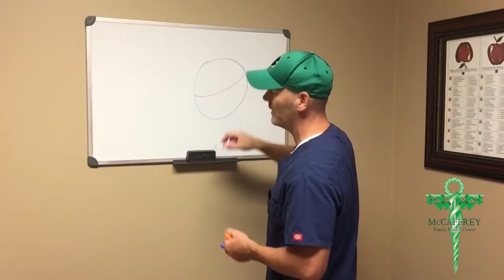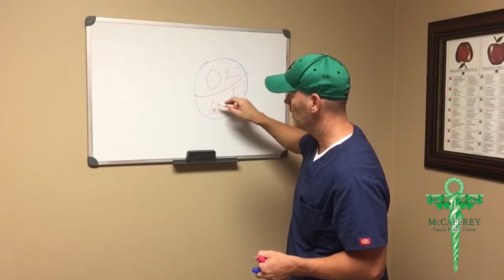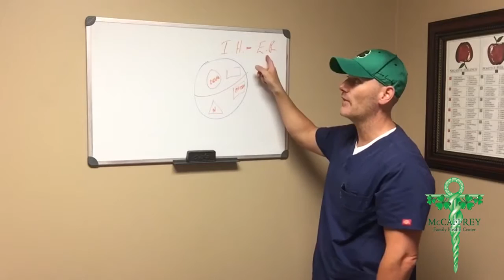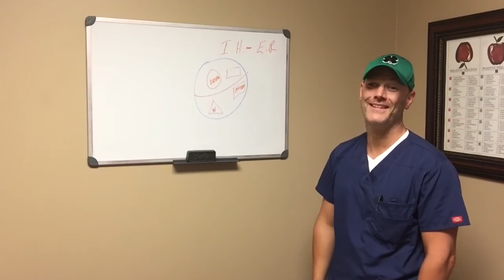Compartmentalizing - Dr. Sean McCaffrey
Healthcare today is compartmentalized. This is a MAJOR problem because what healthcare professionals really need to be paying attention to is the big picture.